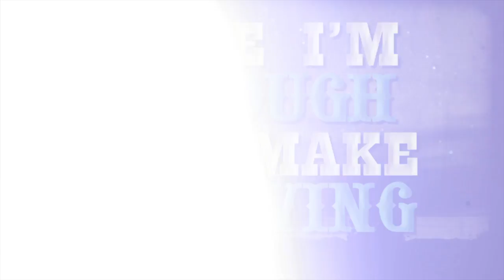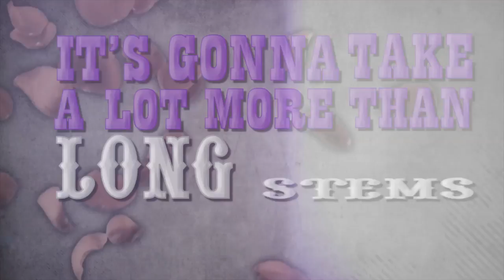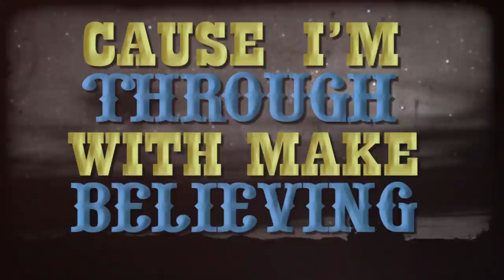Better Than This (Official Lyric Video) Meredith Shaw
The charismatic Meredith Shaw is a critically-acclaimed Toronto-based singer songwriter, with deep country roots in Nashville.

“She’s seductive, she’s hurtin’ and she can holler.”
- Eric Thom, Roots Music Canada

In addition to her music career, she is a Toronto radio personality on boom 97.3, a model, owns Toronto based stationery company ‘muffymade’ and founded the charitable initiative 'Girls Who Believe'

Written by Meredith Shaw, Patrick Ballantyne and Jeff Johnson
Produced by Jeff Johnson
Mixed by Scott Cooke
Ft. Shane Hayes on bass, Shania Twain’s fiddle player Jason Mowery and Shaun Verreault of Wide Mouth Mason on lead guitar.